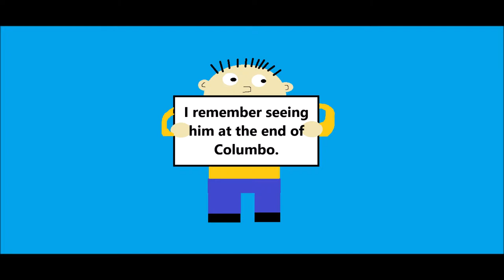Qintex Production Blooper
The Evil Globe is training our latest recruit. Spike. They try to work on the Qintex Production logo.